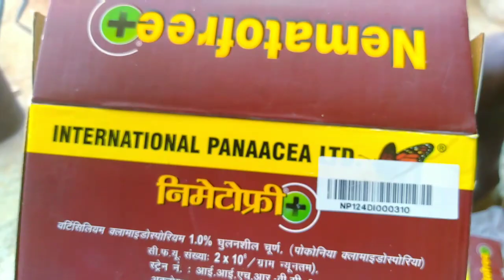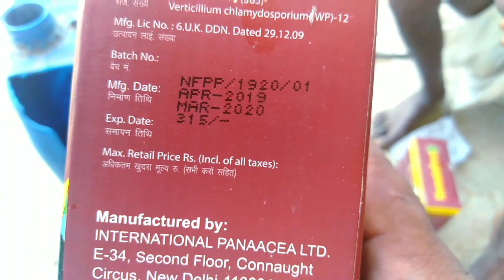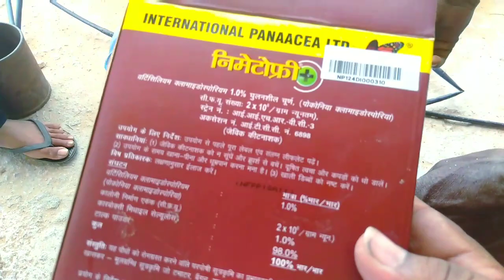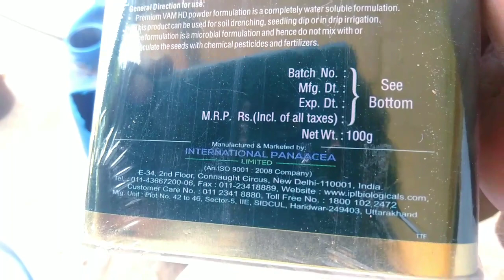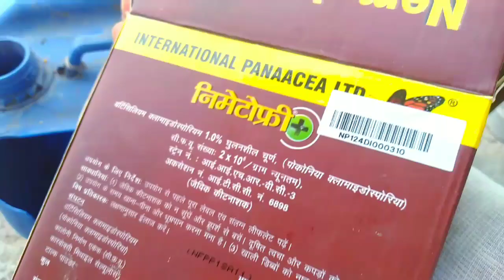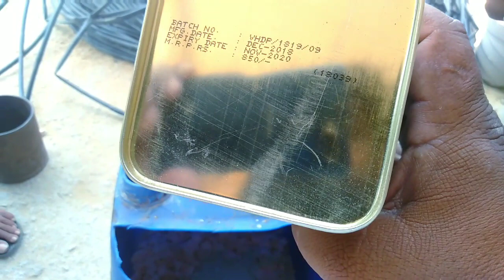सब्जियों की फसल में जडगांठ बिमारी को समाप्त करें।।।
मेरे किसान भाइयों आप सभी को मेरा नमस्कार /मेरे सभी किसान भाइयों से निवेदन है कि आपका चेनल farming Hindi advice आप देखते रहे और भारत के सभी किसान भाइयों का मार्गदर्शन करते रहे मेरे सभी विडीयो आप गोर से देखें इस चैनल में खेती-बाड़ी करने की बहुत अच्छी जानकारी है।  मेरा एक चेनल ओर है वास्तु शास्त्र के अंतर्गत आप इस चेनल को भी देखें इसका लिंक का नंबर में दे रहा हु। चेनल का नाम है आचार्य विकास दास जी महाराज लिंक